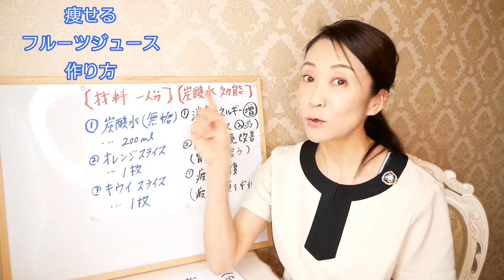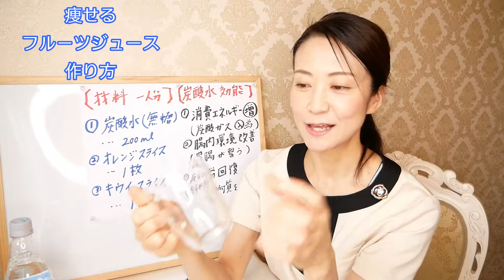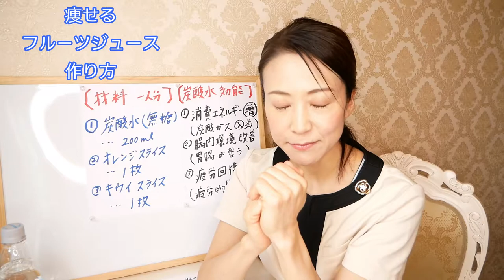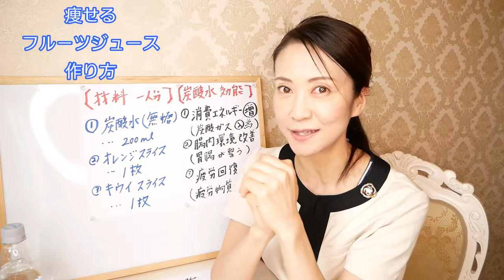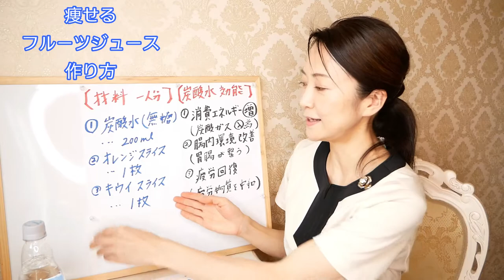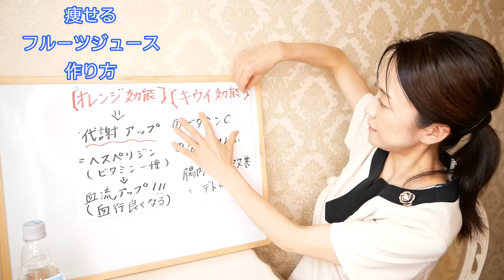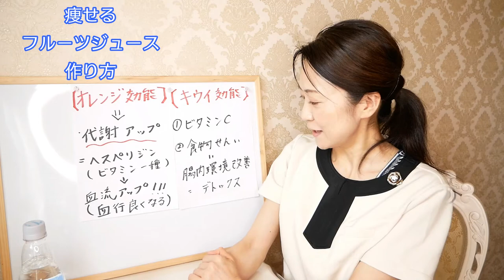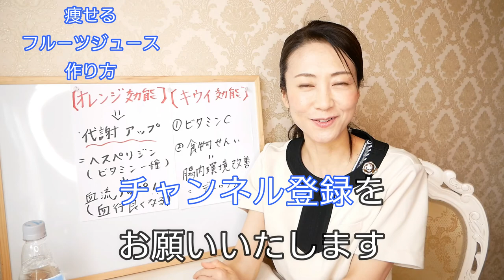【ダイエット】痩せるフルーツドリンクの作り方！簡単にやせる【美腸活】